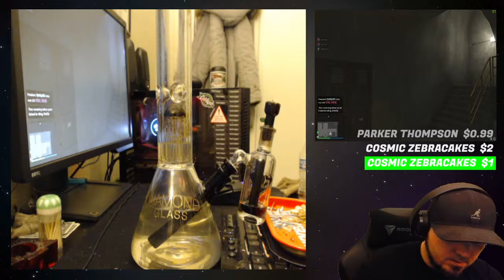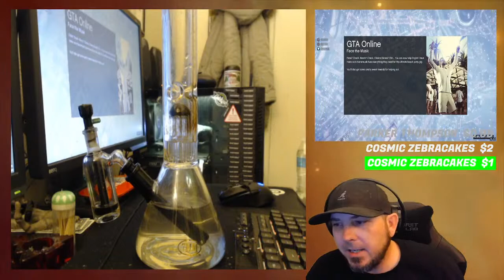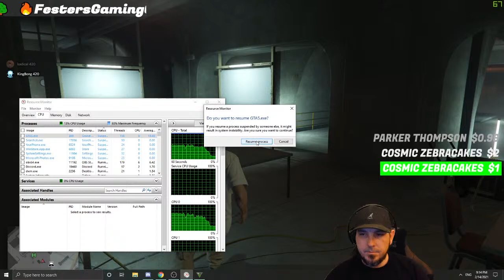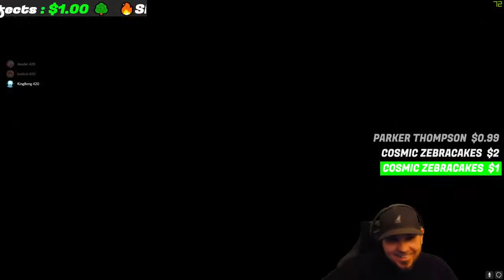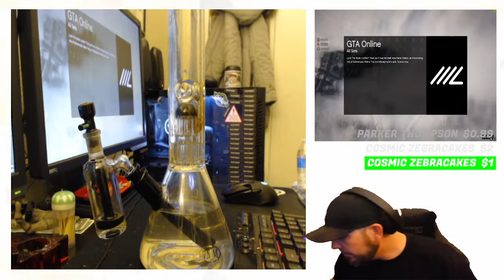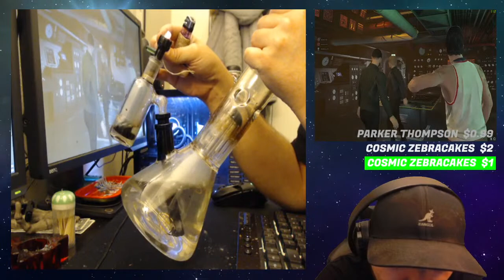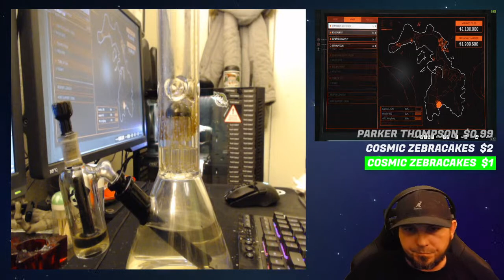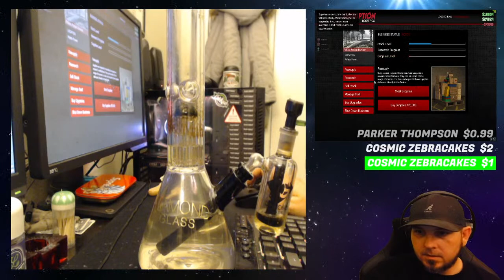🔴 GTA V Online Live Stream 🔞Smoking Weed Cheers 🔥 King Bong 💚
🔴 GTA V Online Live Stream 🔞 Smokig Weed Cheers 🔥 420 King Bong 💚

I'm live from Los Angeles, CA but I'm originally from Little Rock, AR. So come in sub up let's Chill, Chat and Chief. 💚

🙉🙈  Channel Rules  🙊
✔ P.L.U.R. = Peace Love Unity Respect
🔞 18+ Adult Stream
🔞 We do not promote underage use
Basically - We don’t promote/condone the use of drugs here.
Especially if your underage and it’s not prescribed.

📆  Stream Schedule  📆
Sun-Mon-Tue-Wed
4:20pm - 8:20pm east coast
1:20pm - 4:20pm west coast

💗  HELP $UPPORT  💗
Support is never expected but always appreciated

(About me)
Champions have trophy's ... KING's have CROWN's...

💻 PC Specs
CPU: i7-7700 liquid cooled
GPU: RTX 2080
RAM: 16GB DDR4
Storage: SSD 1TB
Keyboard: Corsair K57
Mouse: Logitech G502

 🗨  CONVERSATION TOPICS  🗯
 ::::  Different things i enjoy and enjoy talking about  ::::

(GAMER TAGS)
XBL : K1NG13ONG
PS4 : K1NG13ONG

🔮 OBS
I use OBS to stream

  KingBong 420 💜💙💚